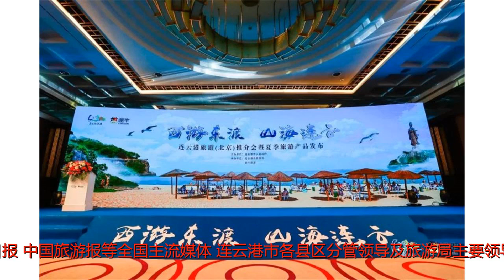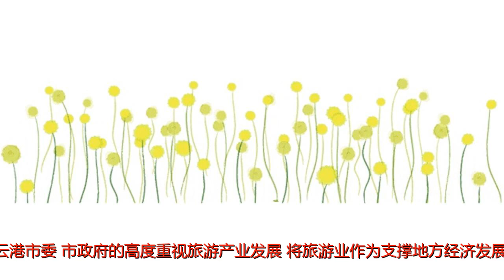“西游东渡 山海连云”连云港旅游走进北京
谢谢！昨天下午，连云港旅游（北京）推介会暨夏季旅游产品发布仪式在北京国际饭店成功举办中国旅游报党委书记、社长徐行、市政府副市长尹哲强、北京市旅委副巡视员邹伟南、市旅游局局长王芬、途牛旅游网副总裁王树柏等出席活动并共同为活动启幕。中国国旅总社、中信旅游集团等北京全国百强旅行社，中央电视台、人民日报、中国旅游报等全国主流媒体，连云港市各县区分管领导及旅游局主要领导，主要景区、地接社旅行社负责人等200余人参加活动。推介会以独具文化特色的《猴王出世》表演为开端，充分展示了连云港作为《西游记》文化发源地的文化内涵，精彩的表演赢得了现场热烈的掌声，让参会嘉宾印象深刻。推介会上举行了《山海连云》连云港旅游产品推介、《西游圣境》沙画表演等，进一步宣传推介了连云港丰富的旅游资源产品，展示了连云港西游文化、海洋文化、宗教文化等深厚的历史文化内涵，受到了北京旅游业界的强烈关注。连云港市旅游局与途牛旅游网还签署了战略合作协议，双方将进一步密切联系、深化合作，打造精品夏季旅游线路产品，扩大连云港在北京乃至全国的旅游知名度和影响力。现场还举办了微信互动抽奖游戏，为参会嘉宾送上了途牛千元旅游抵用券、东海水晶等特色旅游纪念品，把活动现场气氛推向了高潮。近年来，连云港市委、市政府的高度重视旅游产业发展，将旅游业作为支撑地方经济发展的重要产业进行引导和培育。全市依托多样化的旅游资源，积极打造西游文化旅游、海洋度假旅游、水晶购物旅游、温泉康养旅游、乡村休闲旅游、生态科普旅游等业态产品，不断完善旅游配套设施，获评全国第一个也是唯一的城市家具标准化示范城市。多部门联动规范旅游市场，形成了诚信旅游、文明旅游、放心旅游的消费环境，长期位于游客“满意”城市行列，受到市民及游客的广泛好评。北京旅游行业代表纷纷表示，连云港山海相拥，景色迷人，有花果山、连岛、海上云台山、大伊山、孔望山等众多特色旅游资源，下一步将加强与连云港旅游企业的交流合作，开发多样化的旅游线路产品，组织更多游客去连云港观光度假，感受独特的西游文化和山海风情。本文来源：连云港旅游局。仅作分享之用，文章及图片版权属于原作者。如需转载请联络江苏微旅游授权，并在文章头部完整标注以下信息，否则视为抄袭。若微信内容发现错误，请第一时间私信“江苏微旅游”或联系小编电话：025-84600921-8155，我们会及时审核处理。来源：江苏微旅游（）■天子下江南，坐豪华游轮感受水韵江苏■福利|拯救节后综合症，来一场收心之旅■沾了些鱼腥的年味，就是太湖的味道